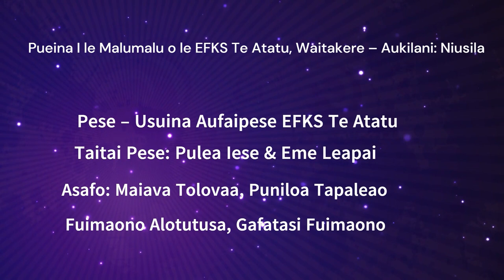Tapuaiga Taeao Aso Lua 27 Iuni 2023 Filemoni Crawley FS EFKS Te Atatu, Aukilani Niu Sila Fin